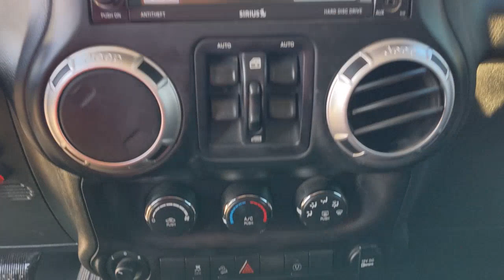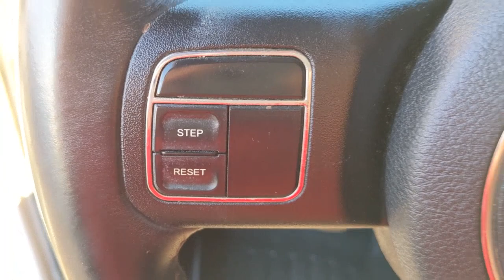2015 Jeep Wrangler Unlimited Natchez, Woodville, Gloster, MS, Vidalia, Ferriday, LA 826187B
Bright White Clearcoat Used 2015 Jeep Wrangler Unlimited available in Natchez, Mississippi at Natchez Chevrolet GMC. Servicing the Woodville, Gloster, MS, Vidalia, Ferriday, LA area.
2015 Jeep Wrangler Unlimited Sahara - Stock#: 826187B - VIN#: 1C4BJWEG4FL709116